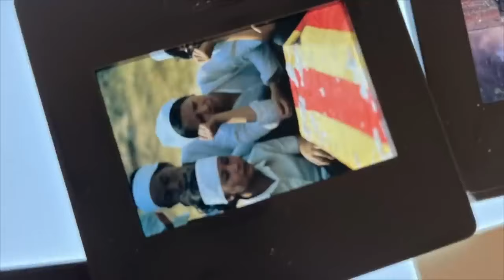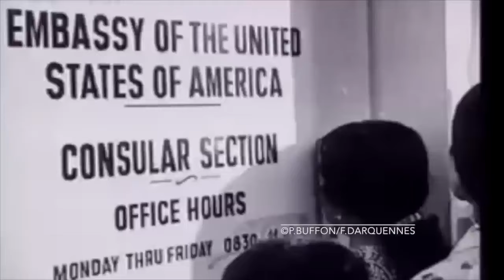La premiére fois que la prédominance des Etats Unis vacilla Le 30 Avril 1975 Saigon tombe